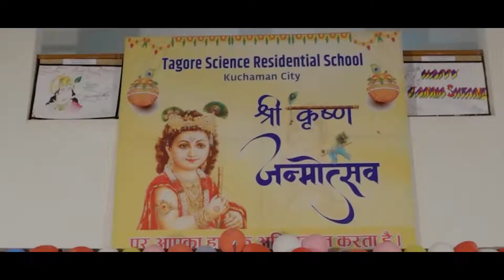Tagore New Campus Shri Krishna Janmastmi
We are running A Fully Residential School in Kuchaman city Named Tagore Science Residential School, in the lap of nature